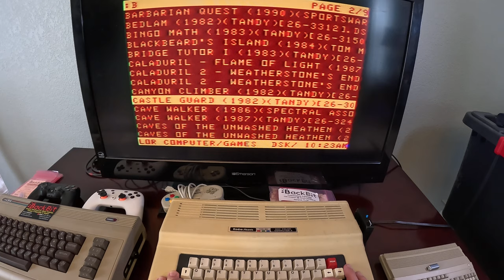Tandy CoCo II playing Castle Guard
Castle Guard - Playing on a Tandy CoCo 2